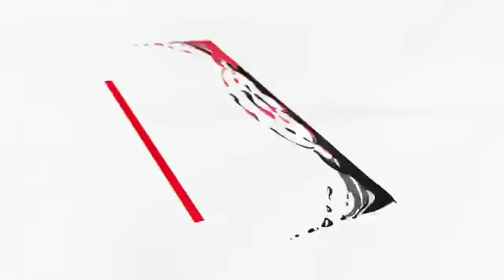“Ta bëjmë mes vedi, sot, jo nesër”, Rama pret nga Zaev ftesën: Këtë herë do…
Kryeministri i Shqipërisë, Edi Rama, në konferencën e përbashkët me homologun maqedonas, Zoran Zaev, e ka cilësuar integritetin dhe stabilitetin e Maqedonisë së Veriut si interes strategjik i Republikës sonë. “Jemi në një moment të veçantë kur shkojmë drejt një pragu të shumëpritur drejt çeljes së negociatave me BE-në dhe puna e përbashkët që po bëjmë.
Kemi nisur një proces me Kosovën, i keqkuptuar tek tuk kur kemi folur për një model Shengen, por është zanafilla enjë procesi që duhet të shtrohet në gjithë rajonit, por ne duam ta materializojmë me Maqedoninë e Veriut dhe Malin e Zi me urimin dhe bindjen që vendet e Ballkanit perëndimor të hyjnë në këtë proces dhe kufijtë të jenë po aq fluide sa ç’janë atë në BE. Askush nuk na pengon ta bëjmë mes vedi sot jo nesër, do u japim qytetarëve të hyjnë e të dalin në shtete pa asnjë pengesë, kontroll e problem si hyjnë e dalin në shtetet e tyre qytetarët e vendeve të BE-së”, – u shpreh Rama.
Në konferencë nuk kanë munguar as batutat, ndërsa i ka kujtuar homologut të tij maqedonas, se është koha që ai t’i bëjë ftesën për mbledhjen e përbashkët të dy qeverive.

“Ne organizuam përpara 15 muajsh mbledhjen e dy qeverive dhe ka ardhur koha të  përgatitemi për të dytën. Natyrisht duke pritur ftesën zyrtare, sepse jeni ju që duhet të na mirëprisni dhe jeni ju qe duhet të paguani shpenzimet e drekës. Besoj që do keni dakordësi të plotë mes partive të koalicionit për të ndarë shpenzimet”, – u shpreh Rama.